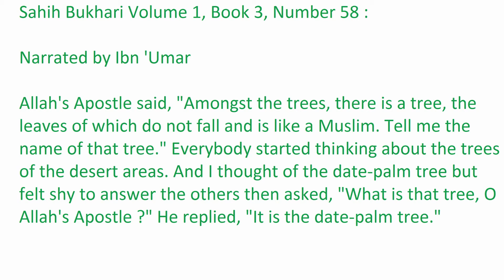Amongst the trees, there is a tree, the leaves of which do not fall and is like a Believer